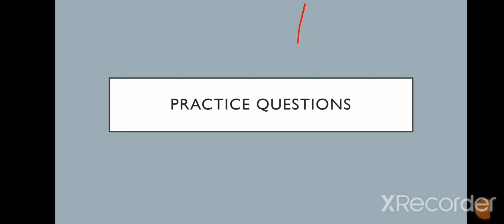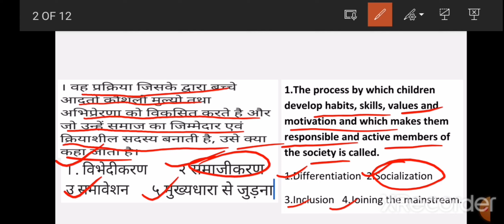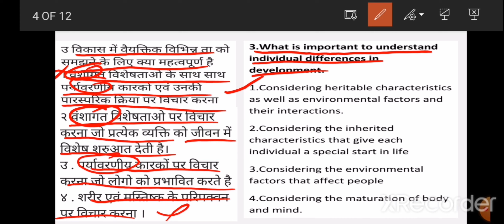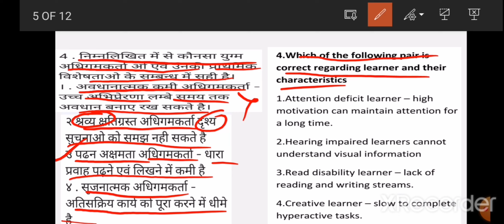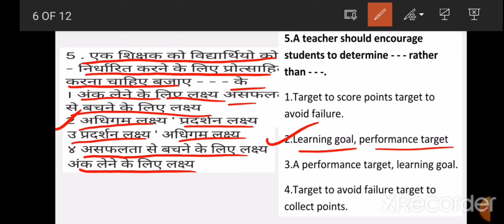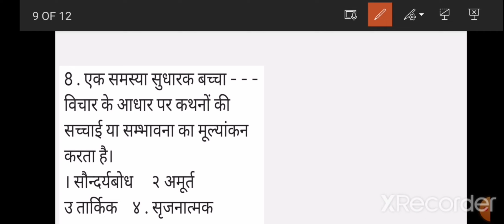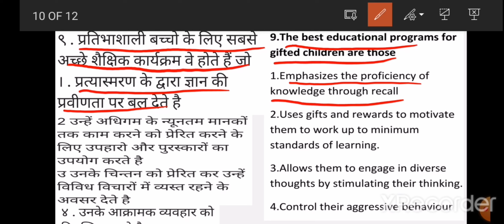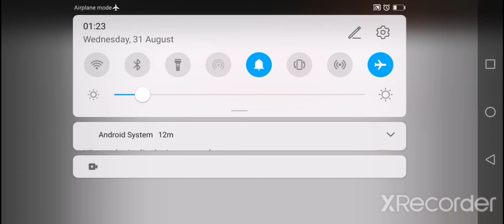practice questions for NVS and other teaching exams By Manisha Tiwari Mishra.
This channel has been solely for the exchange of education .Student of NVS,EMRS,RPSC ,CTET P-2 SS and all tet exams aspirants will especially get benefits from this channel .
               I'll try my best to share the solution of every problem related to syllabus of teaching aptitude and social science subject .If have  any doubt or problem can comment in comment box.